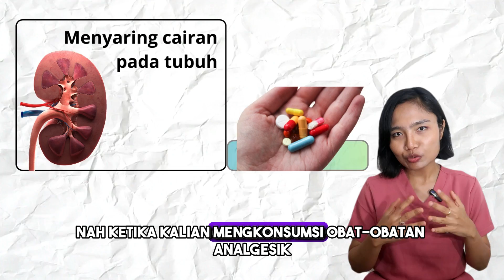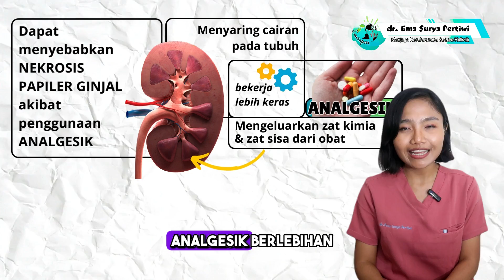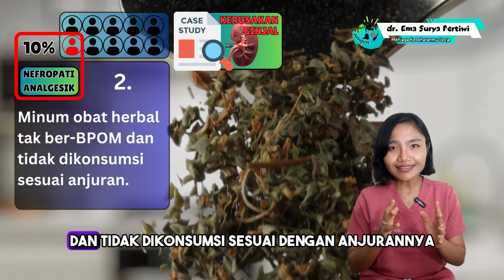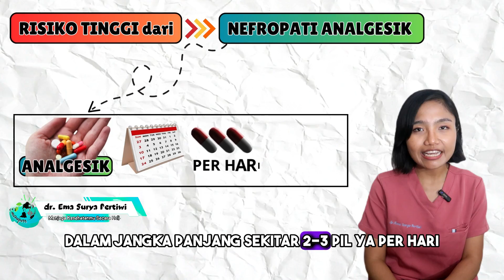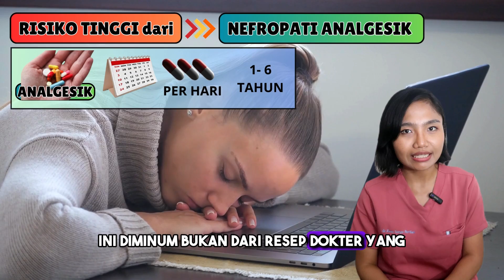Waspada Kerusakan GINJAL akibat OBAT ANTI NYERI | Nefropati Analgesik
Waspada Nefropati Analgesik: Kerusakan Ginjal Akibat Obat Pereda Nyeri

Tahukah kamu bahwa konsumsi obat pereda nyeri (analgesik) secara rutin tanpa pengawasan medis bisa merusak ginjal? Kondisi ini disebut nefropati analgesik, dan banyak yang tidak menyadarinya hingga ginjal sudah rusak parah!

Dalam video ini, dr. Emasuperr membahas:
Apa itu nefropati analgesik?
Bagaimana gejalanya?
Siapa yang berisiko tinggi?
Perbedaan obat nyeri dokter vs tradisional
Cara mencegah & solusi jika sudah mengalami kerusakan ginjal

0:00 – Apa itu analgesik dan bagaimana bisa merusak ginjal?
0:34 – Kenali penyakit “nefropati analgesik” yang sering terjadi diam-diam
1:20 – Bagaimana obat nyeri merusak jaringan ginjal? Ini penjelasan medisnya
2:18 – Gejala awal kerusakan ginjal karena obat nyeri: banyak yang tidak sadar!
3:43 – Minum obat nyeri rutin? Cek fungsi ginjalmu setiap 6 bulan!
4:47 – Siapa yang paling berisiko kena nefropati analgesik?
5:33 – Kenapa obat nyeri dokter lebih aman dibanding obat tradisional?
6:50 – Fakta penting: obat tradisional belum tentu aman bagi ginjal
7:25 – Tips bijak sebelum minum obat: konsultasi ke dokter dulu!

Lindungi ginjalmu sekarang sebelum terlambat!